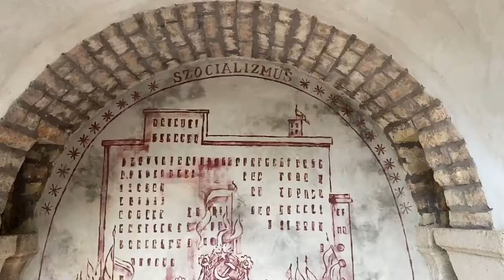Bory Castle, the symbol of eternal love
Bory Castle - in Hungarian is called the Bory-vár - is a special group of buildings in the Old Valley of Székesfehérvár, in the Mária Valley, built and decorated by Jenő Bory (1879–1959), an architect, sculptor and painter from Székesfehérvár, Hungary.